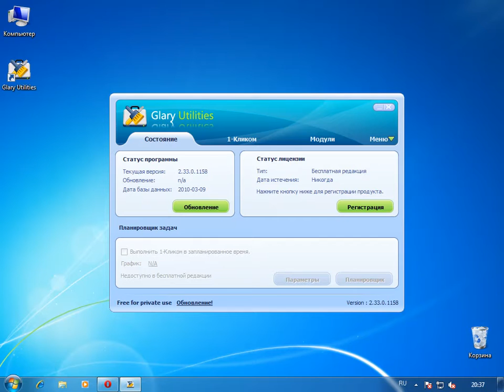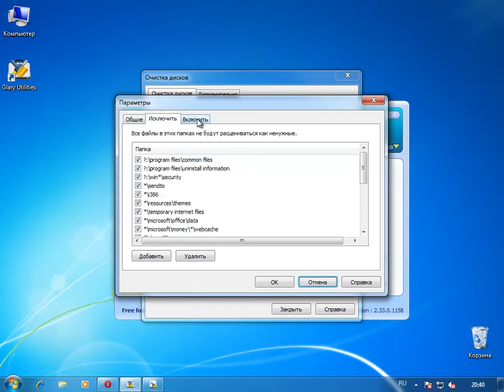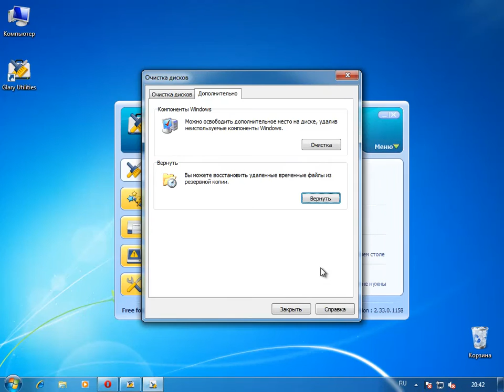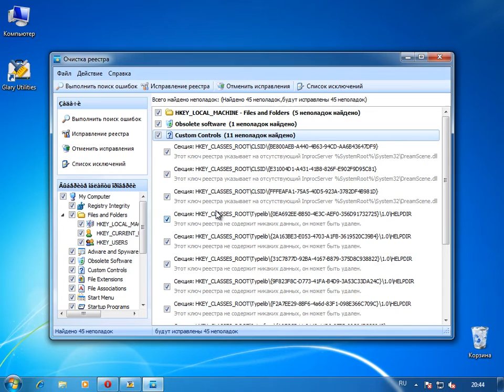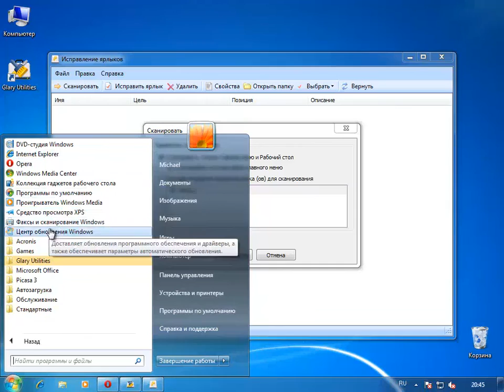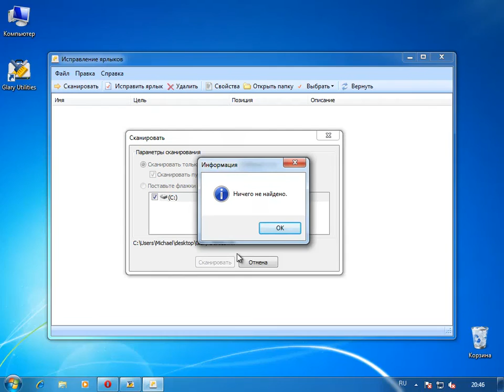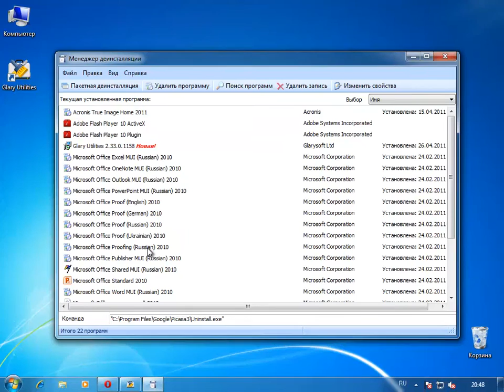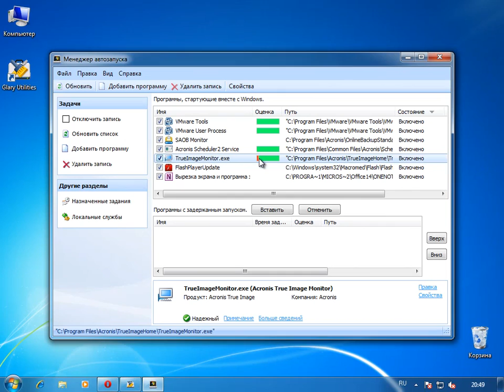Часть 1 Лучший бесплатный твикер Glary Utilities | danilidi.ru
Скачать программу о которой говорится в видео-уроке. Glary Utilities - это набор системных твикеров и утилит для тонкой настройки, защиты и повышения общего уровня производительности ПК.